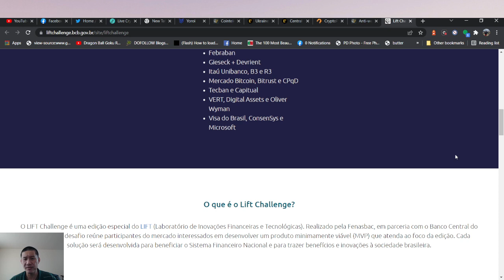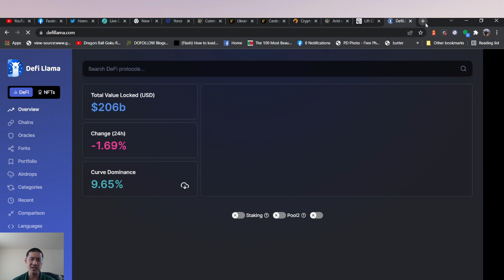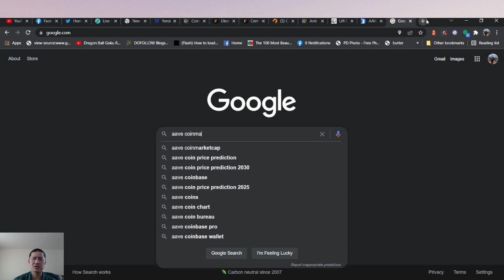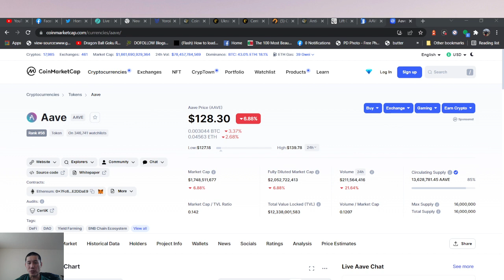AAVE to moon this year? Brazil will use it for CBDC. Central Banks looking at DEFI?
AAVE to moon this year? Brazil will use it for CBDC. Central Banks looking at DEFI? AAVE is one of 9 partners Brazil is looking at for CBDC and the only pure crypto project on the list.

ADA

addr1qxa844x2nm493q6pc9afl95v957aese7tathv3qmwq48mzc5dwfgxsjkqlnetr8y8t5ztrhczdpv0se8kf8l5wv74z7qgxsnf6

Vechain
 0x41aea376d651d90d53f76ce280c05855db105007

Tron

TXJw7F9mZbiXz6EJcpo656BYU7h8mosNEY

ICX

hx52f439bd40bdaa1f13b1a93697d45ad5fa73d36e